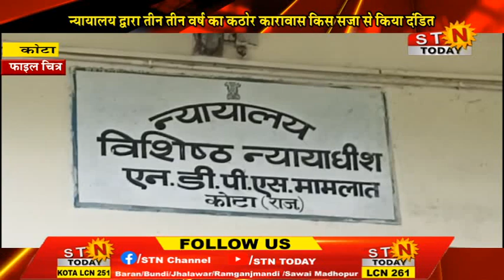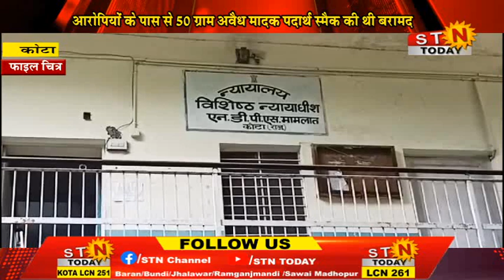STNTODAY 17 OCT. 24 @ कोटा-अवैध मादक पदार्थ स्मैक तस्करी के दो आरोपीयों को